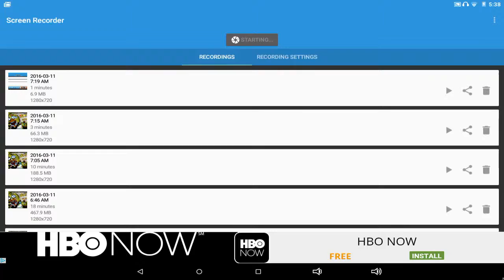trading rhino helemet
guys this vid did not go well